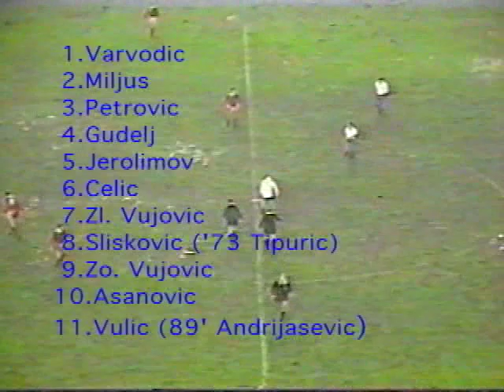Hajduk - Dnjepr 2:0 (1985 2nd game)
Hajduk Dnjepr